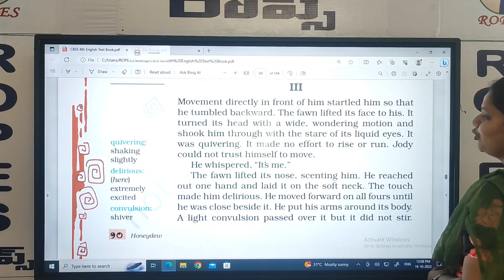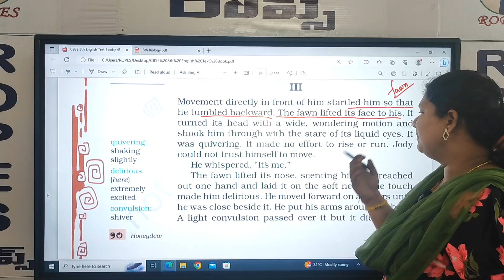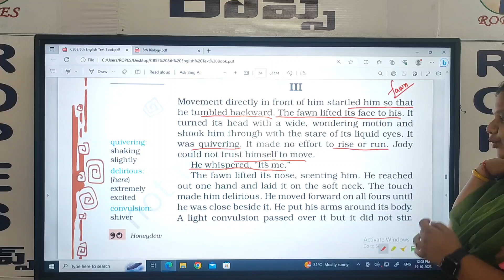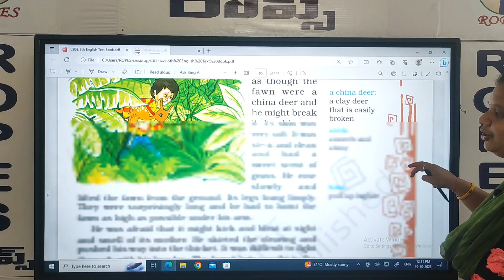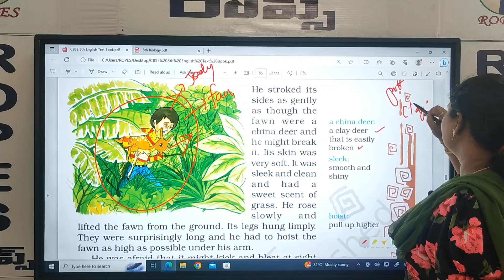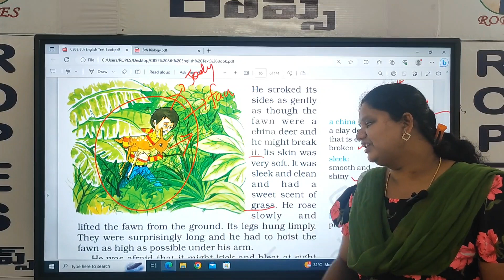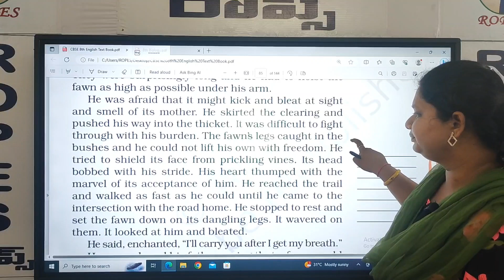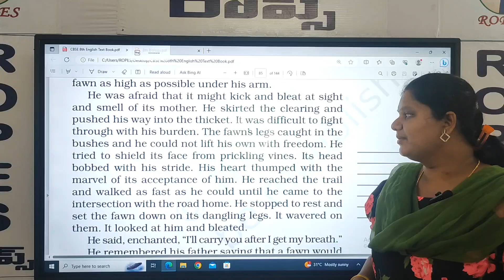8 THIS IS JODY'S FAWN PART 6 VID18